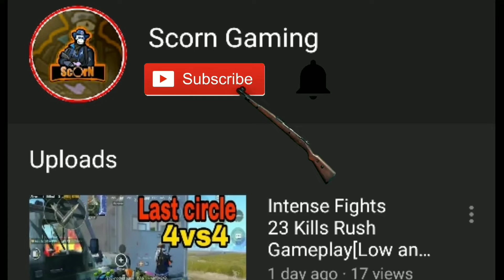No Health Squad Cluth 2v4 Close Range Fight on | Realme3pro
👉 DEVICE SPECS
• Brand: Realme3pro
• RAM/ROM: 4GB/64GB
• Recorder: Inbuilt recorder
• Editor: Kinemaster